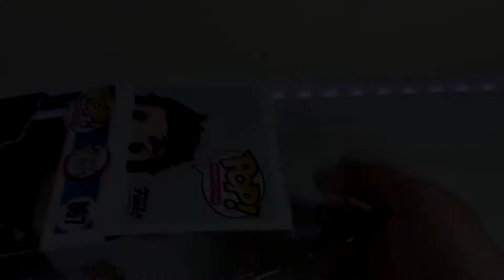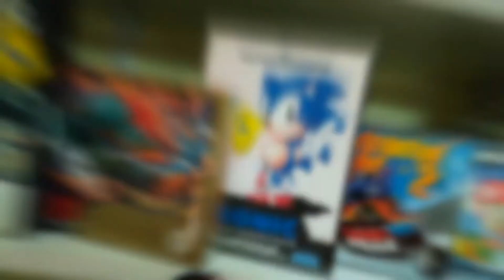[ Unboxing ] Funko Pop - Tanjiro Kamado - Nº 867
Unboxing do Funko Pop -  Tanjiro Kamado - Nº 867

»»»»»»»»»»Grupos Facebook««««««««««

»»»»»»»»»» Contacto ««««««««««